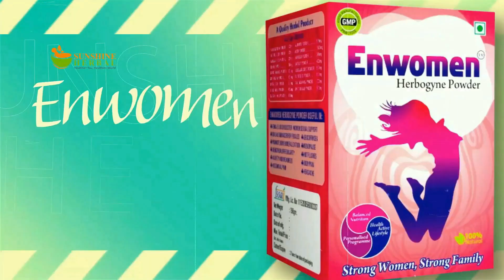टारगेट madarso को नहीं, musalmano को किया जा रहा है! | abuasimazmi Ka Bada Bayan | Bulldozar